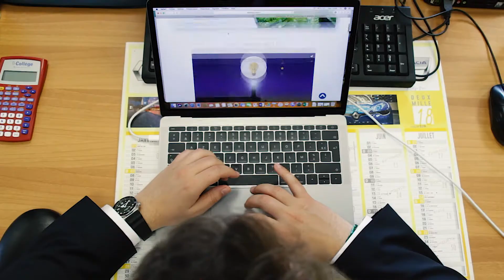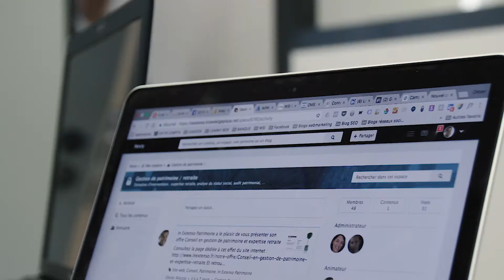Onexys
Vidéo pour la société Onexys